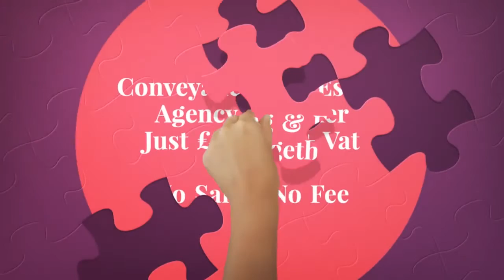Estate Agents Bilborough Nottingham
10 The Triangle
NG2 Business Park
Nottingham
NG2 1AE